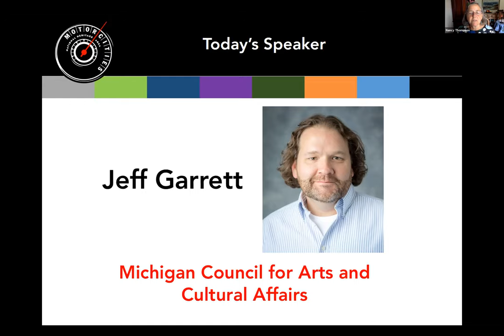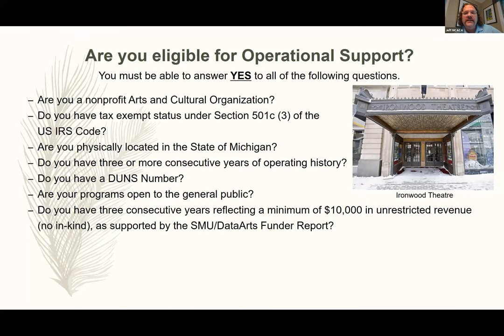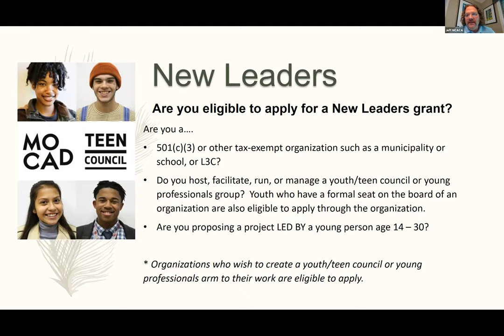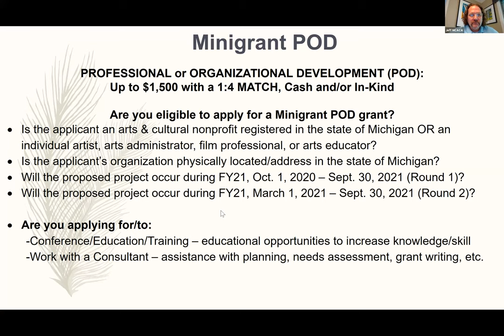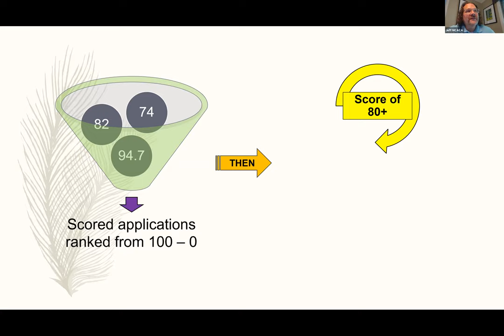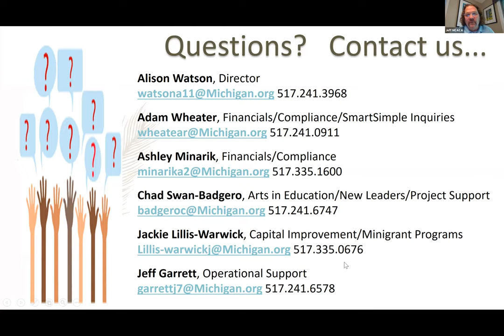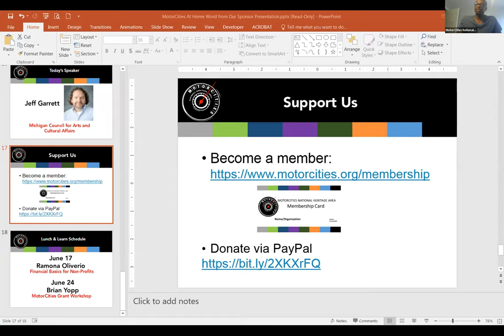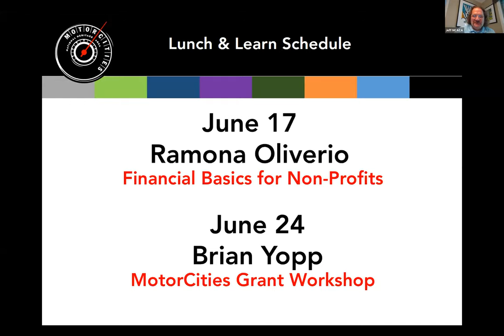MotorCities Lunch & Learn | Michigan Council for Arts & Cultural Affairs | June 10, 2020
Jeff Garrett,  Operational Support Program Manager, MCACA outlines the oprganization's varying grant programs